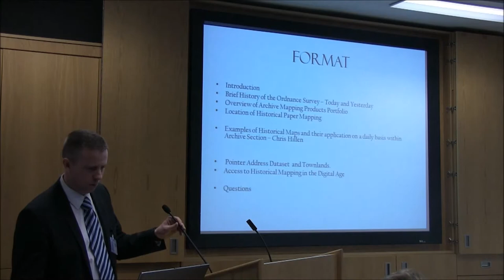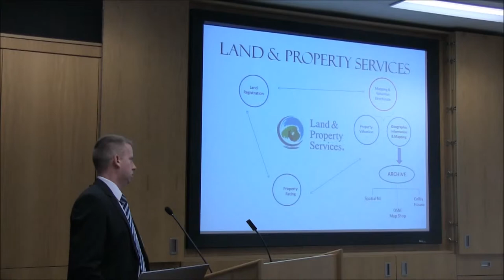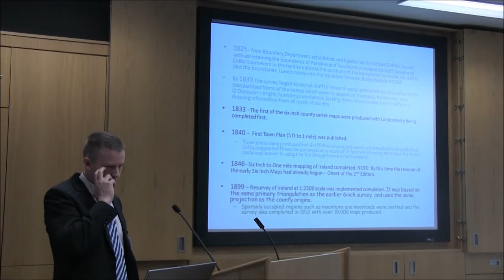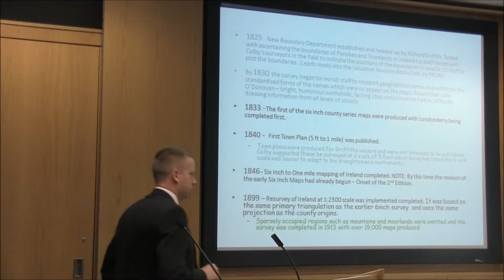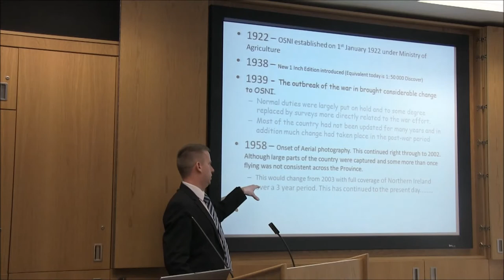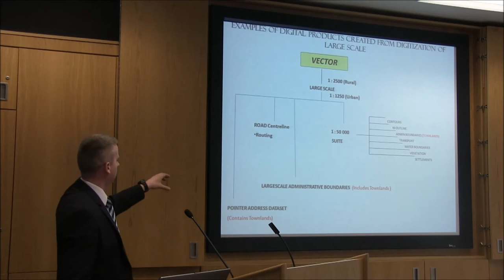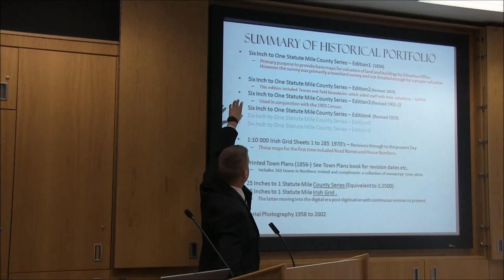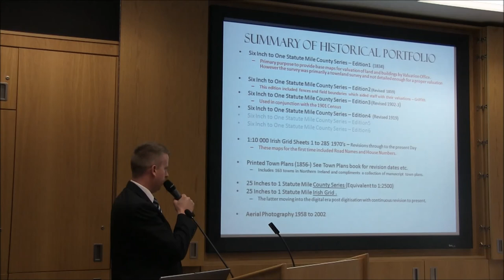Exploring Your Archives In Depth - PRONI - Maps from Snaps - Part 1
This is the fourth talk in PRONI's Exploring your Archives in Depth. This talk entitled 'Maps from Snaps' - archive mapping and aerial photography for local and family history was given by Drew Ferris from Ordnance Survey Northern Ireland on 12th February 2014 in PRONI.